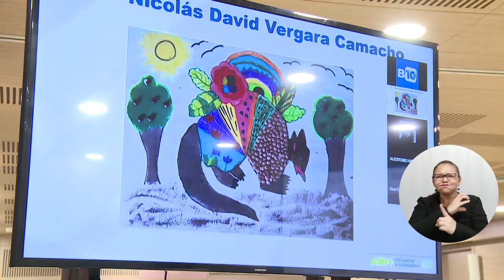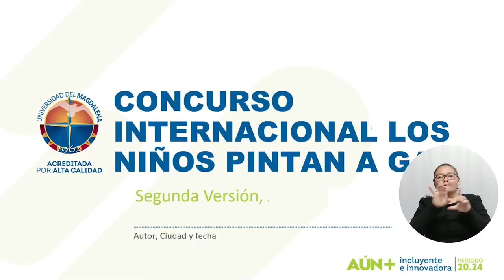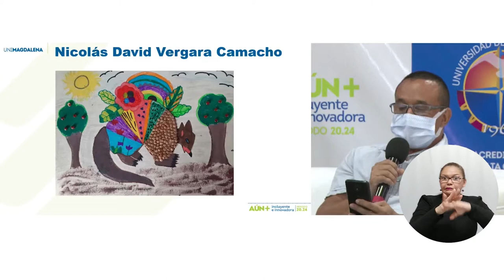Letras, pinturas y fotografías se tomaron a UNIMAGDALENA en un evento artístico y cultural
La Universidad del Magdalena promovió iniciativas educativas y artísticas a partir de la realización del evento ‘Identidades situadas: Provocaciones y memorias visuales del Caribe’, con el propósito de apostarle al reconocimiento de la diversidad cultural del territorio. Se llevó a cabo la presentación de la edición No. 3 de la Revista ‘Atarraya’, el lanzamiento del Concurso de fotografía ‘Conectarte UNIMAGDALENA, territorio digital multisensorial’ con un homenaje al fotógrafo colombiano Leo Matiz y la premiación del Concurso Internacional 'Los niños pintan a Gabo’.